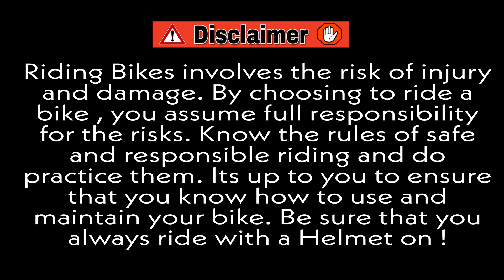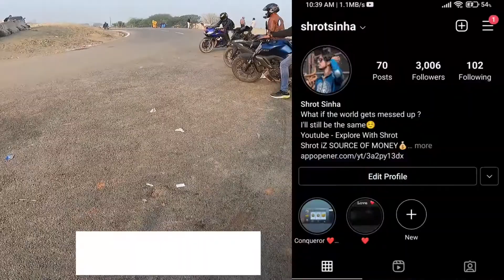Z900 ne Rula Diyaa Street Race | Close Calls | Cornering | Top speed | Fun ride